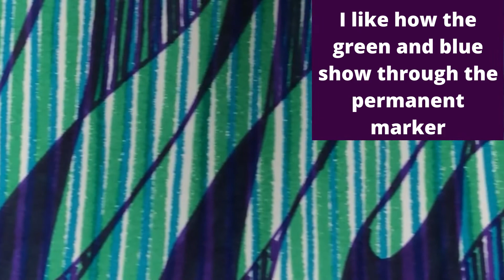Experimenting with Lines in a Sketchbook-Continuous Line Drawing/Easy Sketchbook Ideas for Beginners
A Sketchbook doesn't have to be hard - Use it for fun experimental drawing

Join me as I turn an unused planner into a sketchbook

Video #8 - Experimenting with Lines and Color